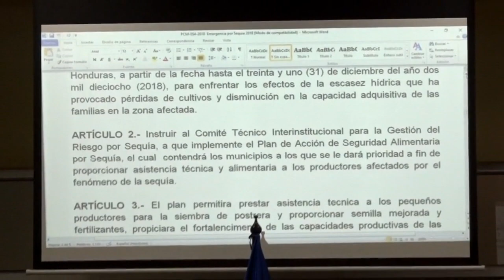Declaran emergencia por sequía en corredor seco